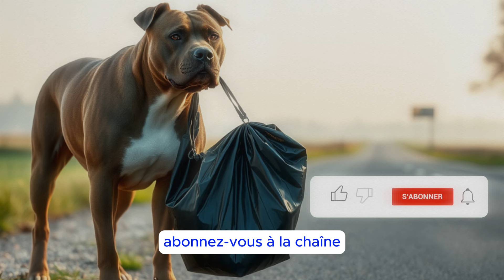UNE OFFICIÈRE TROUVE UN CHIEN AVEC UN SAC. EN ENQUÊTANT, ELLE ET SON COLLÈGUE DÉCOUVRENT UN CRIME.